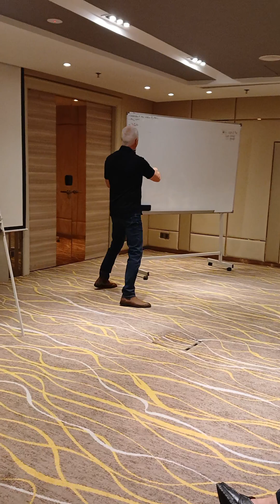Leadership by Alan Noble (double diamond Asea 2023)